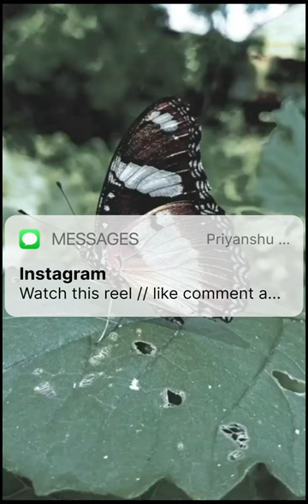Watch this reel // like comment and subscribe